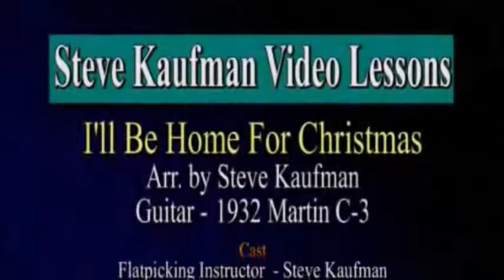I'll Be Home For Christmas Intermediate Adv Guitar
This is a tiny clip of the instructional Single Song Download available at

in the Single Lesson Downloads. Comes with PDF in notes and Tab along with an MP4 video clip.